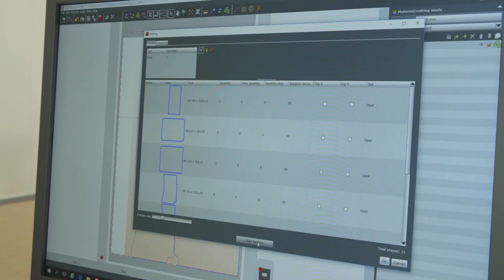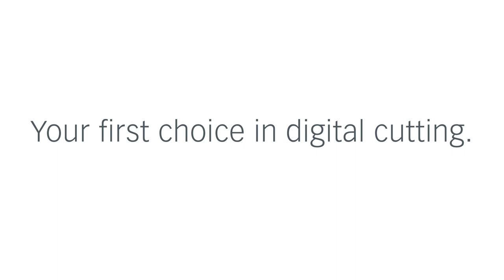Cutting textile carpet with Zünd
This video shows you how to cut the textile carpet efficiently and productive by using a Zünd digital cutting system. Tooling: Universal Cutting Tool - UCT, a G3, and a D3 Digital Cutter